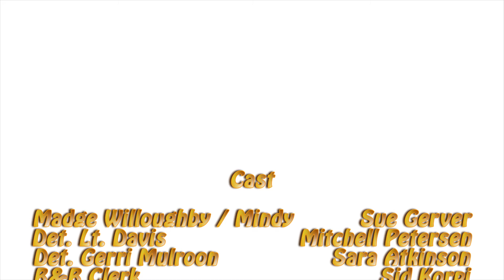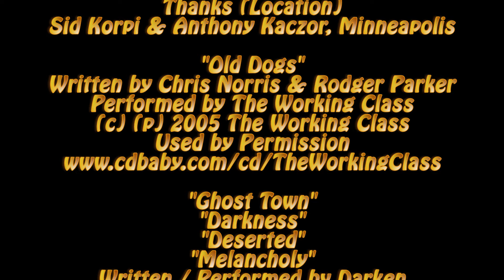SnowBound full movie, HD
Vince and Madge, a middle-aged couple with marriage issues, never come back from a Winter weekend retreat. Now it's up to the cops to sort out what happened.

Northern Iron Productions presents "SnowBound." Mystery / crime drama. Starring Sue Gerver, Mitchell Petersen, Sara Atkinson. With Sid Korpi, Karen Voels, Doug Phillips. Director of Photography: Andy Winters.